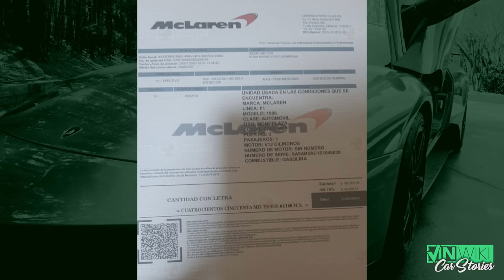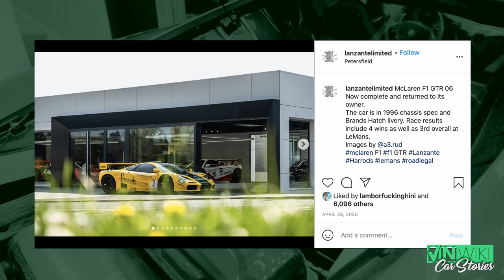My hunt for the El Chapo McLaren F1 (the SHOCKING Finale!)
Whatever your dream car is, buying it is easier than you could imagine with Premier Financial Services

@EdBolian shares the unexpected and devastating end to his 3 year search for the McLaren F1 that was owned by El Chapo's most prolific drug runner.